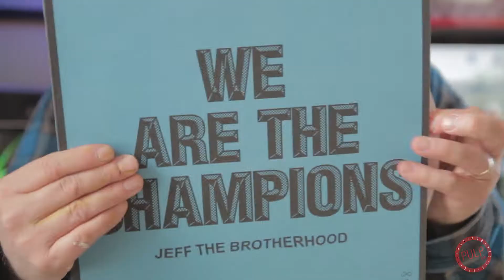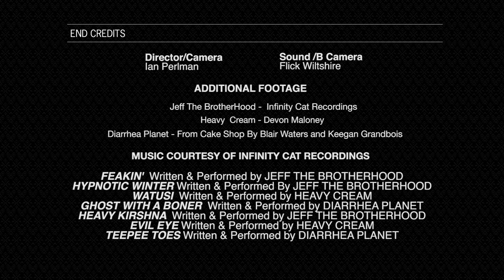SHORT: Infinity Cat Recordings (Jeff the Brotherhood, Heavy Cream)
SHORT: Infinity Cat Recordings (Jeff the Brotherhood, Heavy Cream) discuss vinyl resurgence